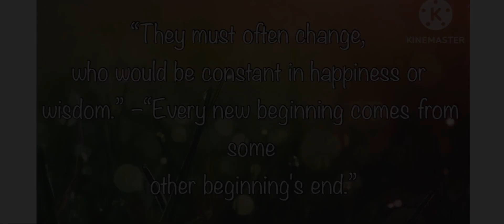Undo ♡ || Short Beginning Trailer ♡ || upcoming soon || ♡ Enjoy ♡